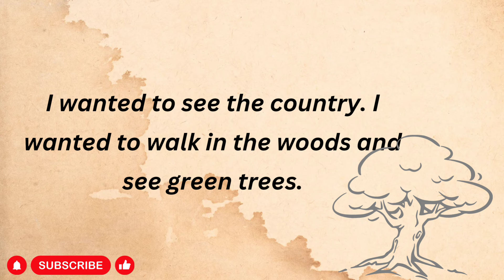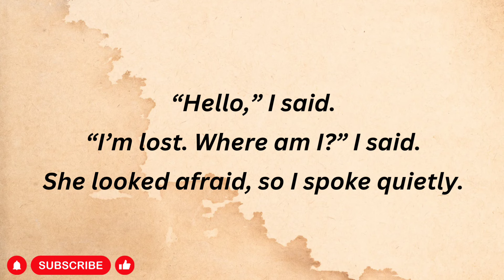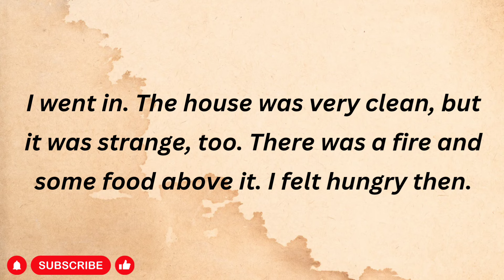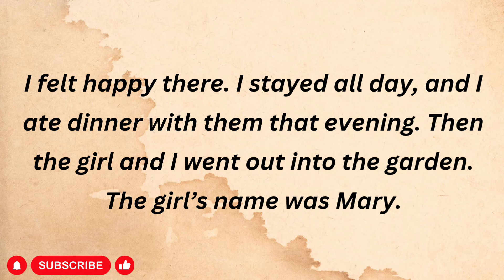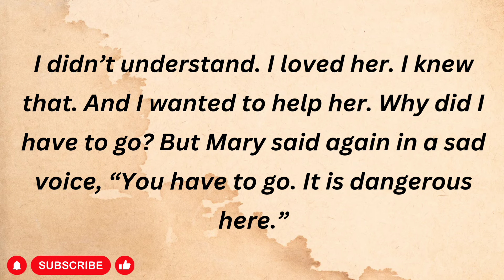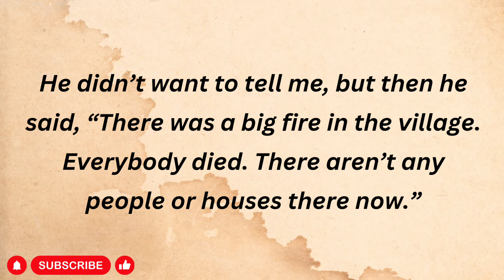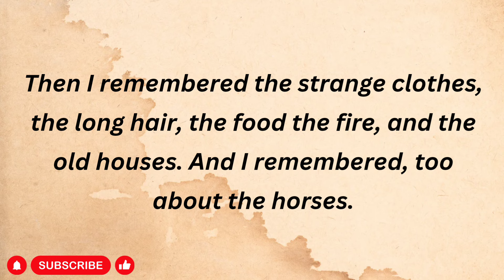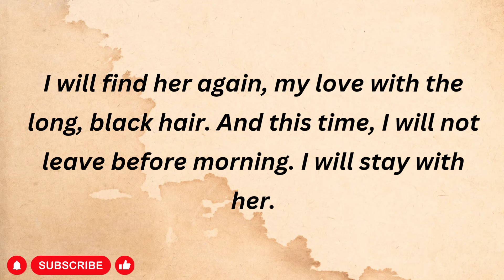LOST LOVE ❤️ | Learn English Through Story | Graded Reader | Listen and Practice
Experience the emotional journey of "Lost Love," a poignant English learning story that unravels the complexities of heartbreak, resilience, and self-discovery. Immerse yourself in this heartfelt narrative adorned with a diverse range of vocabulary, idiomatic expressions, and the nuanced language of emotions. Follow the characters as they navigate the intricacies of love and loss, providing a rich tapestry for language exploration. Join us on this emotional language learning experience where "Lost Love" becomes a powerful medium for delving into the depths of the English language and the universal themes of the human experience.